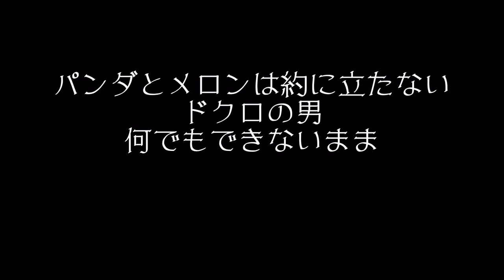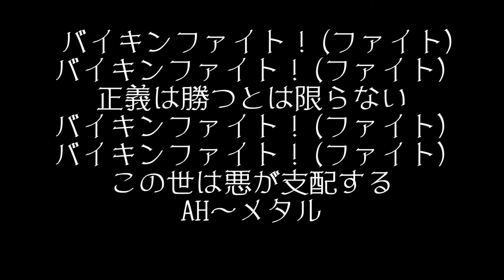Sex Machineguns - バイキンの逆襲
Band: Sex Machineguns
Song: Baikin no Gyakushuu
Album: Iron Soul
Year: 2018